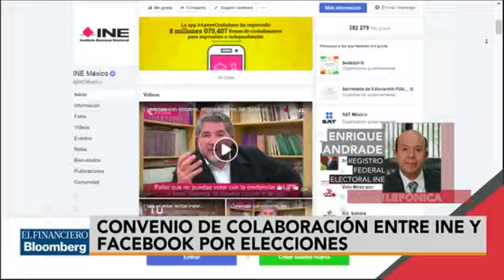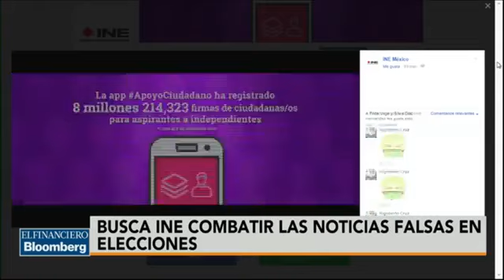Dar a conocer información verídica, parte del convenio INE-Facebook: Andrade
El Consejero Electoral, Enrique Andrade, dijo en entrevista con Lucero Álvarez de El Financiero Bloomberg, que el convenio firmado entre el INE y Facebook permitirá a la autoridad electoral dar a conocer información verídica a través de esta red social.